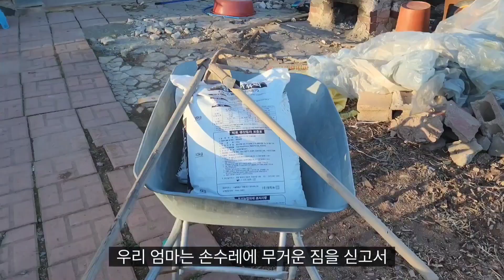초보 유튜버- 농사꾼 아줌마 가족의 힘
안녕하세요 초보 유튜버 황아입니다. 행복 바이러스 팍팍 받아가시고 건강하세요. 감사합니다